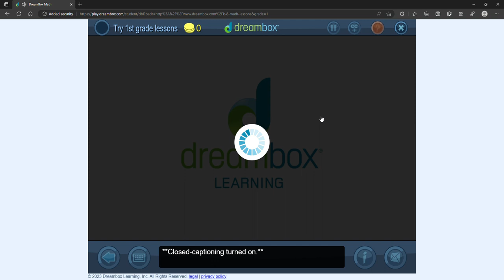DreamBox Math - Fruit Farmer